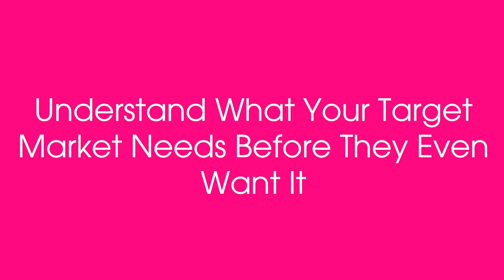5 Things You Need To Know To Create A Very Successful Lifestyle Brand with Sharon Haver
In this expert series for Authority Magazine, I share my top 5 tips to create a very successful lifestyle brand.

Lifestyle personal brands have grown over the past few years because of social media. With the pandemic and more people pivoting their style of business, a lifestyle brand is key to having the unique differential to stand out in a crowded market. Watch for my top 5 tips based on my real world experience as the founder of FocusOnStyle.com.
⭐⭐⭐ BECOME AN AUTHENTIC SUPERSTAR IN YOUR BUSINESS!

❤️ ABOUT SHARON:
Sharon Haver knows that positioning is the new currency. She is the catalyst to next level entrepreneurs and modern business owners who realize it takes more than expertise for you and your business to stand out in a crowded market.

Sharon channels her expertise to allow you to show up fully so you can confidently be positioned to get high-level clients and opportunities while being the best at being you.

Sharon is the Founder and CEO of FocusonStyle.com, online since 1999, the website dedicated to helping you and your business get out there.

Her trainings come from real world experience throughout an accomplished three-decade career in style and online entrepreneurship.

She is a former syndicated advice columnist on the Scripps Howard News Wire where her column was distributed to 400 newspapers each week.  Sharon or her work have been seen in the media nearly 1,000 times, including Real Simple, CNN.com, Martha Stewart Radio, Oprah.com, ELLE, WeightWatchers.com, The New York Times, The Los Angeles Times, WebMD, Disney Family.com, Entrepreneur.com, Forbes.com, and more.

She is a 15 year veteran as a New York fashion photography stylist (styling everything from Vogue covers to making polyester sweats look so chic you would actually want to buy them). As the style guru, she starred in her own national Macy’s TV commercial as herself.

Sharon headlined in an anthology lifestyle book alongside other writers like President Jimmy Carter and Gloria Steinem. She holds a business degree in marketing which has fueled her career.

Sharon is the author of the #1 Amazon bestseller book, StyleWORD: Fashion Quotes for Real Style.

She hosts the 7 Days to Amazing Podcast, featuring guests like Carson Kressley, Joan Juliet Buck, Larry Winget, Dorie Clark, Alison Levine, and more.

As a curriculum creator Sharon has launched several modulated info-educational programs, including Simply Amazing Headshots: How to Tell Your Story From The Collar Up, Authentic Superstar, Video Quickstarter, Start It Up Right, Modern Business Makeover,  Modern Business lab, Modern Business Academy, The Content Creation Course, The C’est Chic Crash Course plus numerous masterclasses, workshops, and events. Best of all, Sharon has been her own boss for decades.